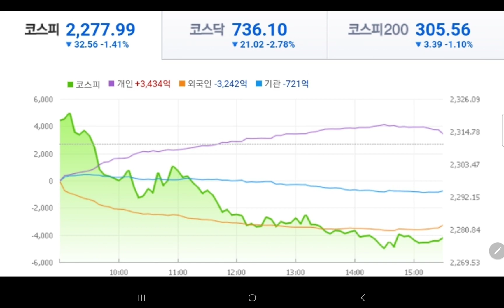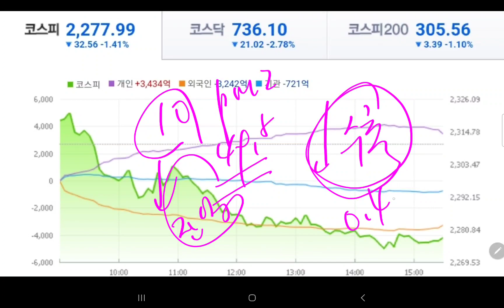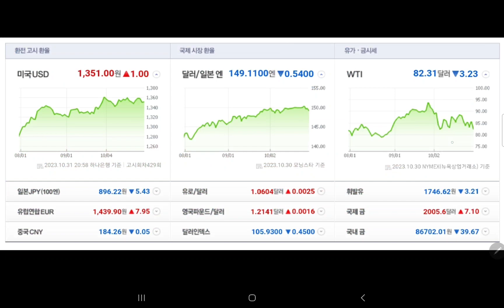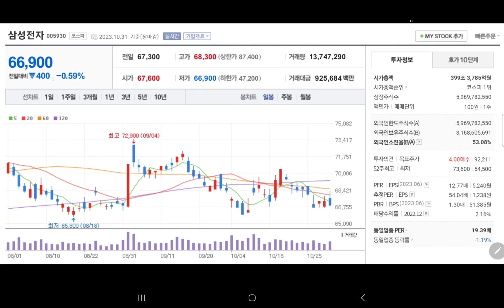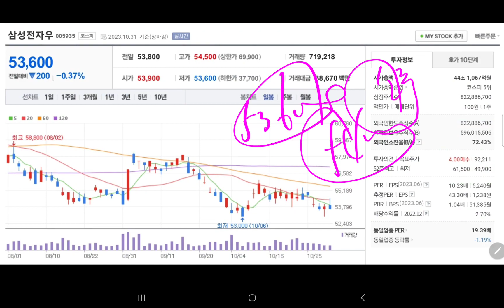내일 삼성전자 주가 💥💥💥💥💥💥